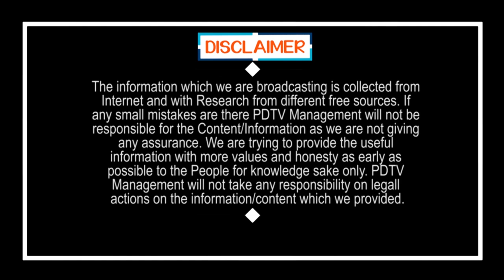Shocking comments on Chandrababu | జగన్ ను విమర్శించే ముందు జాగ్రత్త చంద్రబాబు